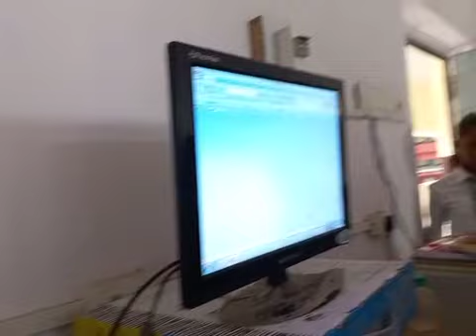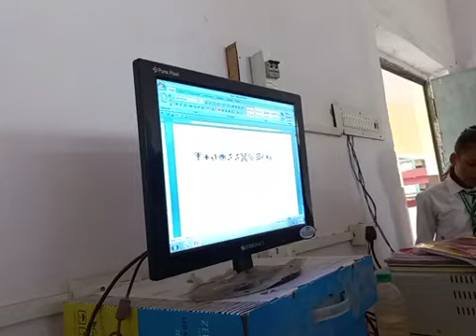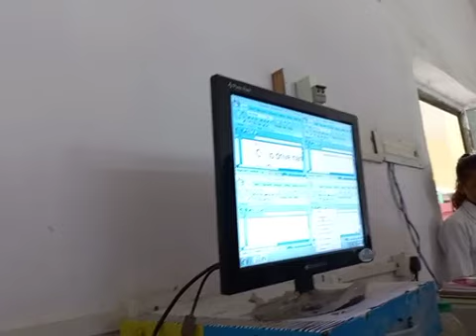6A - Computer Boot Up & Shutdown 5th - 11th of 12th Parts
How to Start or Boot Up Computer
How to Shutdown or close the Computer
Meaning of Booting & Shutdown
How to Change Date & Time in Windows OS
How to make Tiles View
How to make Cascade View